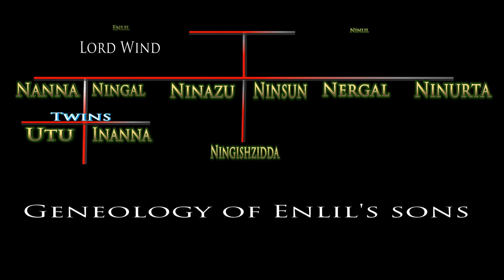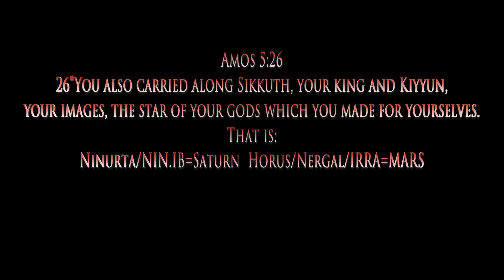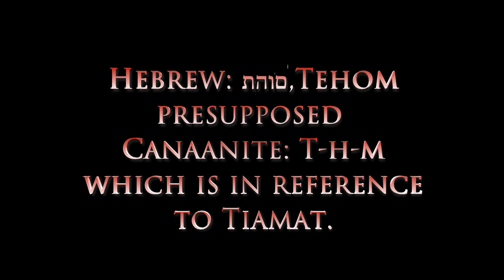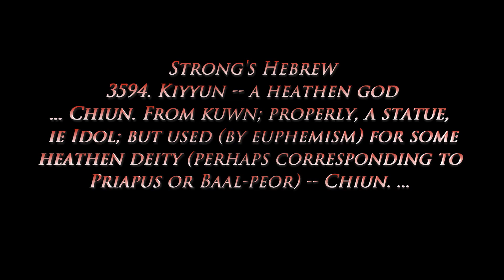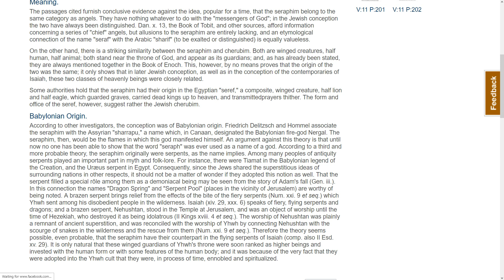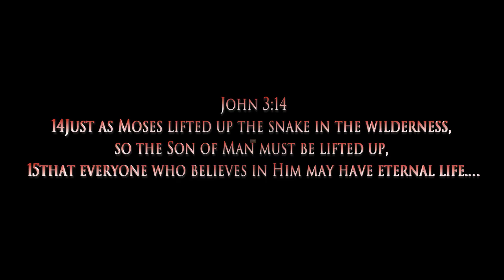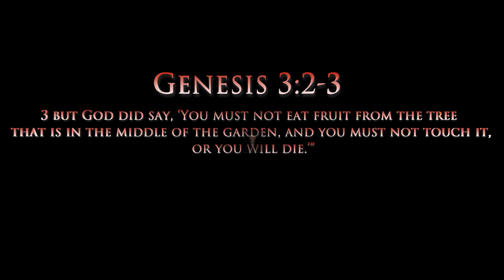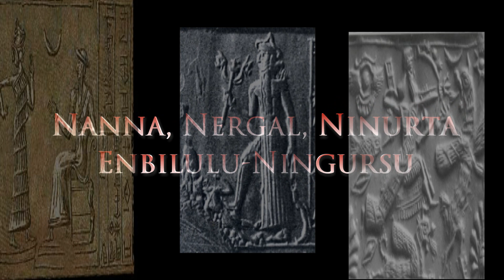Anunnaki Gods -THE BAAL OF PEOR- Serpent Demon Lords in the Bible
In this video, I am discussing the Baal of Peor, the Burner in the wilderness, and the Serpent gods that were present with the Israelites. I touch upon the theories of the Saturn El, Alien, and Alien Gnostic theorist's, theories. Plenty of discussion here, filled with massive amounts of information and sources to look up. Thank you all so much for listening. I plan on adding this to a series, and I will continue to upload on this particular comparison. Thank you all again!

in association with Wisehouse Studios